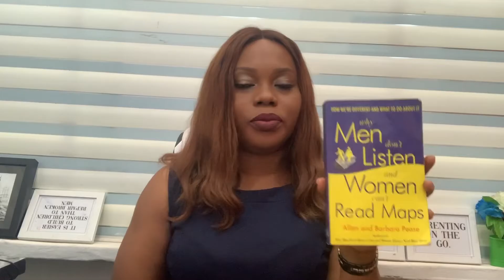HOW TO GET YOUR HUSBAND TO HELP YOU/ With Household chores / tips & tricks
Doing the chores as a mom can be sometimes overwhelming especially without help. So in this video, I’m going to showing you how to get your husband to help you with household chores. The truth is if you don’t teach them how to do it, then you just assume they cannot.
Some of the tips I mentioned are;
1. Ask for help
2. Don’t criticize them
3. Teach them
4. Go off
5. Encourage them
So let’s dive straight into the video